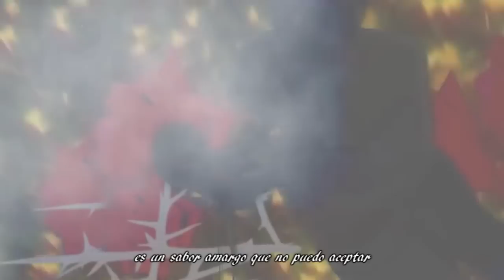Romeo to Cinderella piano arrange - Fandub Latino - NAT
em... no me aguanté a subir otro rapidamente =_=
Este fandub hace tiempo tenía ganas de hacerlo, pero el instrumental original es un asco con el coro en japonés así que usé una versión piano en extremo hermosa XD

La letra es una mezcla de 2 fandubs (Hikarisong01 y YuuChan25) y un poco de mi cosecha.

El video es un PV que encontré en nico douga lejos el mejor que he visto en mi vida, si no fuera por este video yo no habría hecho esta canción XDDD